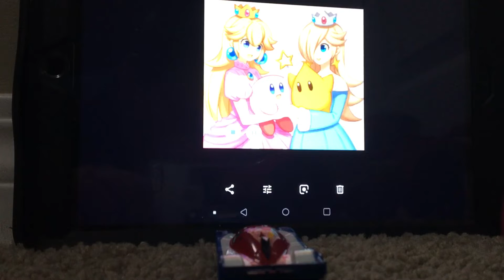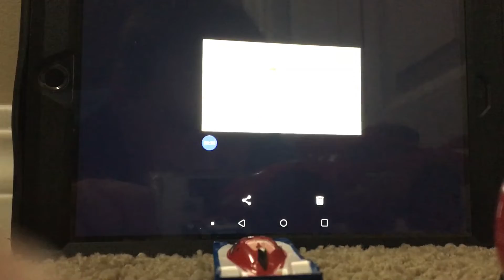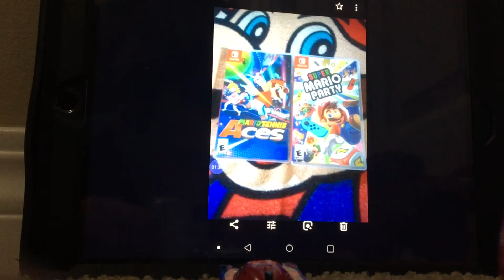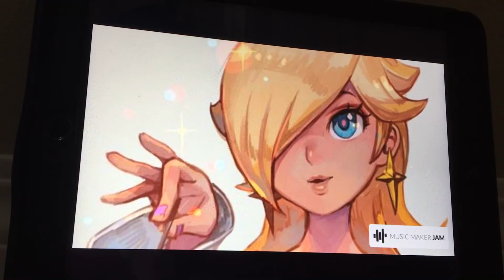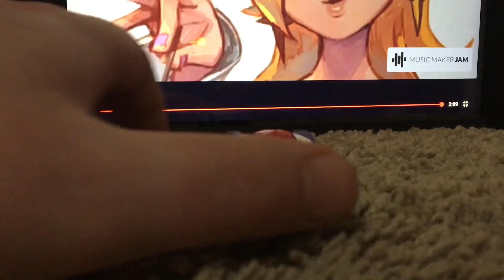Happy birthday rosalina